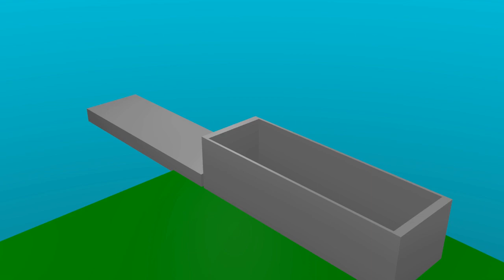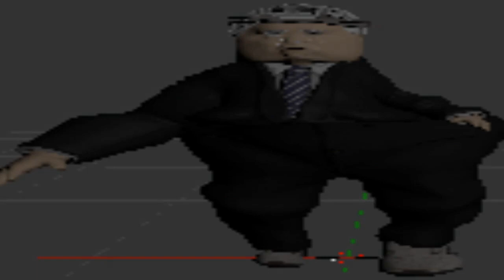UNBOXING A NEW SKI MASK *NOT CLICKBAIT*.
ski ski ski your boat.